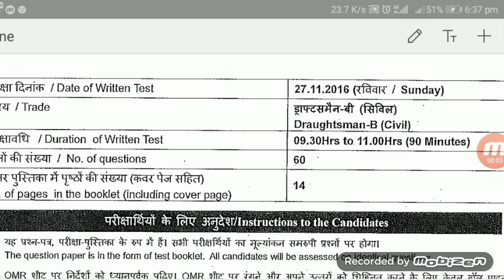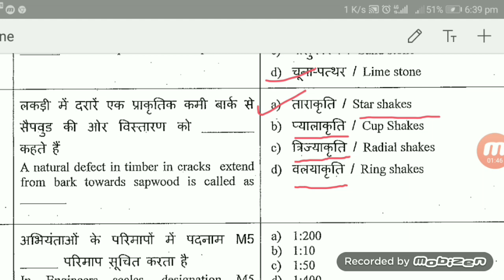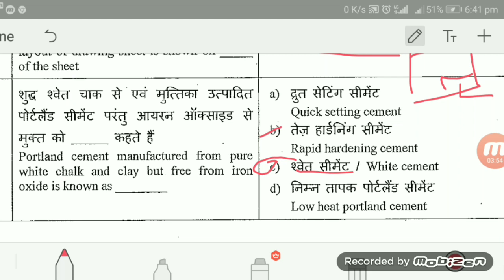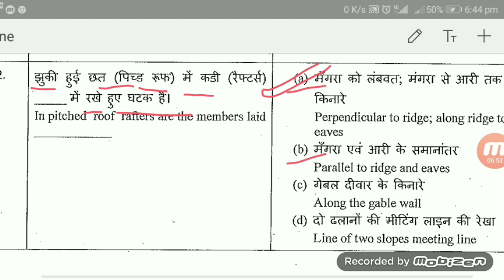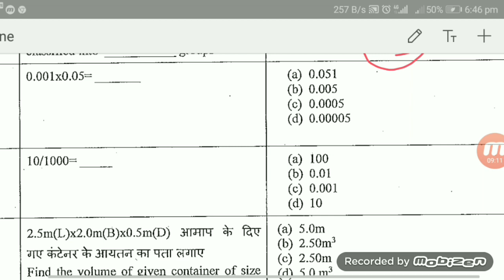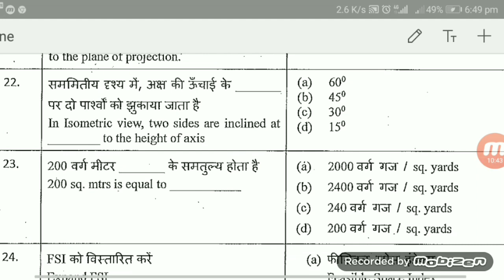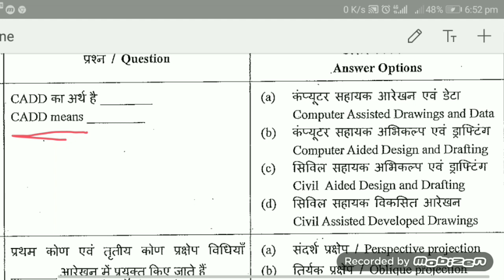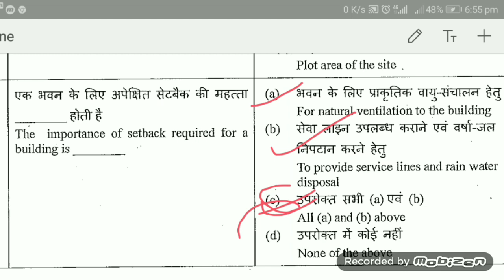ITI TO DMC ll draftsman civil paper ll ITI Draftsman civil paper ll smart study tricks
Hi

👉कूपन कोड -. "SMARTSP40" ही उपयोग करें

दोस्तो इस चैनल पर आप सबको मप्र के सभी भर्तीयों जैसे शिक्षक भर्ती परीक्षा ,मप्र पुलिस परीक्षा, आई टी आई टी ओ परीक्षा, लेबर इंस्पेक्टर, सब इंस्पेक्टर ,ग्रुप 4 सब ग्रुप 2 पटवारी परीक्षा , वन रक्षक परीक्षा, आदि  के साथ साथ केंद्र
सरकार से निकलने वाली भर्तीयों जैसे रेलवे, एस एस सी,
डी आर
👉कूपन कोड -.SMARTSTSP40" ही उपयोग करें

डी आर डी ओ, इसरो ,आदि सभी परीक्षाओ की न्यूज़ और
लेटेस्ट अपडेट दी जाती है l

👉पीईबी शिक्षक पात्रता परीक्षाअपडेट👈

           👉डीजल मैकेनिक वीडियो👈

           👉फिटर ट्रेड वीडियो👈

           👉इंजीनियरिंग ड्राइंग वीडियो👈